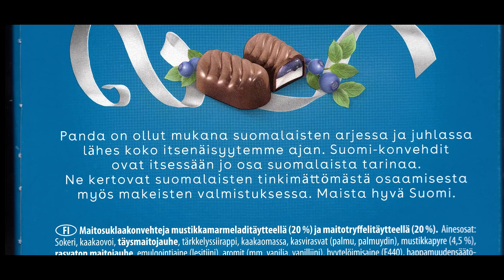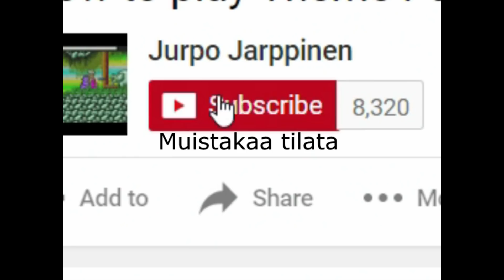Jurpo arvostelee - Panda Suomi Mustikka-Vaniljakonvehti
Linkit